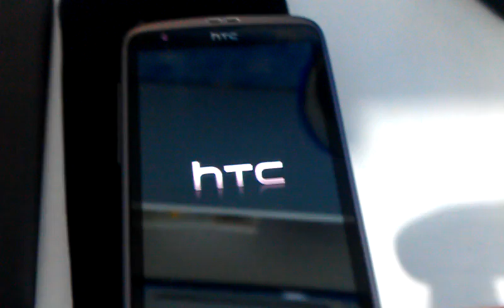Incredibile! HTC Desire rimane acceso anche con la batteria tolta!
Tolgo la batteria e... il Desire rimane acceso!